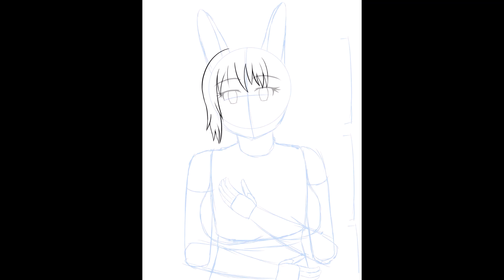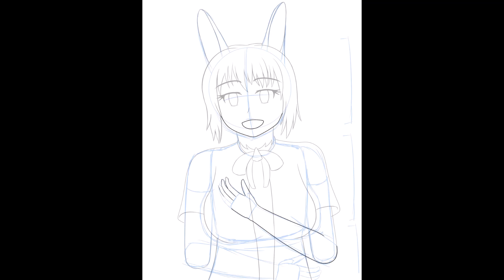Auburn Arcana | Michiko's Easter Candies timelapse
Auburn draws Michiko for Easter 2023 with Clip Studio Paint!